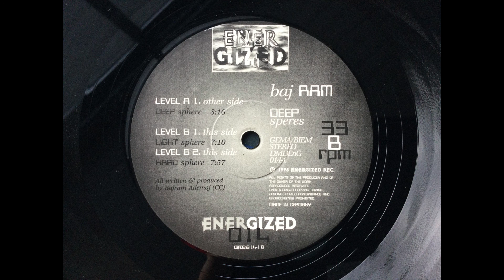Baj RAM - HARD Sphere. Energized Records